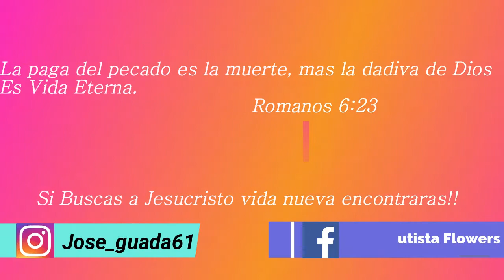Si Estas Cansado De Esta Vida Mira Este Video.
Valora Tu Vida, La vida es muy bonita, Aveces todo nos va bien y en ocasiones todo cambia repentinamente, pero si le crees a Jesús tu vida puede cambiar, animo amigo.

Gracias por todo el apoyo, sumate a esta plataforma, Dios te bendiga.